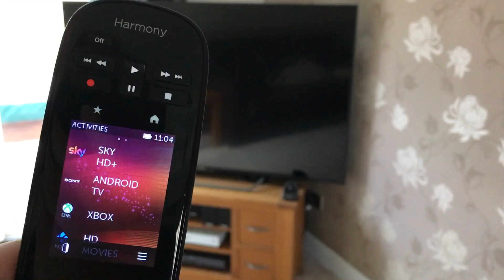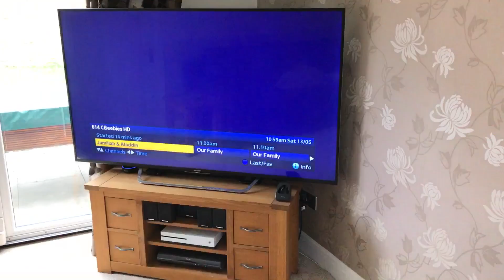How To Control - Sky HD Sky Q & More With Alexa - Logitech Harmony Hub & Amazon Echo Dot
How To Control - Sky HD - Sky Q & More With Logitech Harmony Hub & Amazon Echo Dot - Voice Control